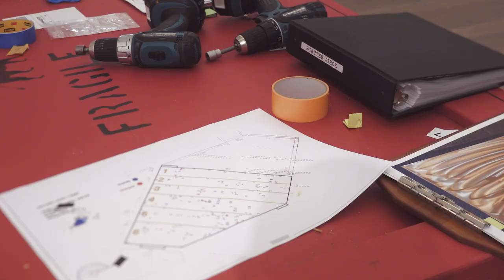Jeffrey Weiss (curator) about the exhibition "Robert Morris. The Perceiving Body" at Mudam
Robert Morris. The Perceiving Body
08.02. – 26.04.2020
@ Mudam Luxembourg – The Contemporary Art Museum of Luxembourg

Robert Morris (b.1931, Kansas City, Missouri; d. 2018, Kingston, New York) is a key figure in the history of art after 1960. As opposed to the model of the survey, in which many examples of work are brought together to demonstrate variety or range, Robert Morris. The Perceiving Body is organised as a constellation of seven discrete rooms, each containing a single installation or a group of related objects.

During the 60s and 70s, Morris produced what are now considered to be canonical works of Minimal and Postminimal art. The works were primarily concerned with acts of making and beholding. They were made by Morris (and, later, by others) from materials and means drawn largely from the construction industry. In form, these objects eschew the compositional conventions of modernist abstraction, being based instead on principles of repetition, permutation, and chance. In scale, they observe a direct, 1:1 relation between the sculptural object and the body of the artist or observer – the ‘perceiving body.’ This emphasis on an encounter – between the subject and object – has its roots in advanced art circles of performance and dance with which Robert Morris has worked closely. Placed directly on the floor, the objects are non-monumental yet big enough to fully engage the space of the room: they confront, obstruct, or intervene.

The exhibition includes celebrated examples of the artist’s work, such as Untitled (3Ls) (1965/1970) and Untitled (Mirrored Cubes) (1965/1971), and various early ‘large-form’ constructions in plywood, fibreglass, and steel mesh that hold, transmit, or reflect light. Also shown are process-based works using soft felt, and a related work, Untitled (Scatter Piece) (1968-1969/2009), a complex installation partly devised according to chance operations derived from John Cage (b. 1912, Los Angeles; d. 1992, New York). Finally, Untitled (Portland Mirrors) (1977) is a large installation with mirrors – an expansive illusion of multiple spaces that both summons and defeats the principle of one-point perspective.

Morris’ work concerns the relation of what we see to what we know. He sometimes described his practice of this period as a series of ‘investigations,’ a term – borrowed from philosopher Ludwig Wittgenstein (b. 1889, Vienna; d. 1951, Cambridge) – that implies an almost scientific purpose. Yet the work possesses other implications. For example, Morris spoke of his progress as having been framed by philosophical doubt. We note that his work was produced during the era of American involvement in the war in Vietnam, a time of intense cultural upheaval in the United States, when political authority was subject to waves of public opposition. The propositional nature of the work of Morris and his contemporaries – the notion that each object represents a kind of experiment, a ‘what-if’ proposition – corresponds to the mood of anti-authoritarianism among those on the American cultural Left.

Finally, for all its methodical precision, Morris’ practice was searching, even deeply subjective. Indeed, while the work of these two-decades was based on the notion that vision is inseparable from bodily sensation, the 1970s saw the emergence of new factors and themes, such as disorientation, blindness, and illusion. According to the artist’s writings, these elements reflect an emphasis on intensive interiority, a search for the self. Much later, Morris suggested that his early work possessed undisclosed, even allegorical, references to his childhood – to indelible memories of encounters with looming objects and hidden rooms. In this way, the work was said to engage space as affective or symbolic form.

Curator: Jeffrey Weiss
The exhibition is coordinated by Clément Minighetti, assisted by Sarah Beaumont
Exhibition design: Polaris Architects
"Robert Morris. The Perceiving Body" is organised with the Musée d'Art Moderne et Contemporain, Saint-Etienne Métropole. This exhibition is made possible through support from the Terra Foundation for American Art.